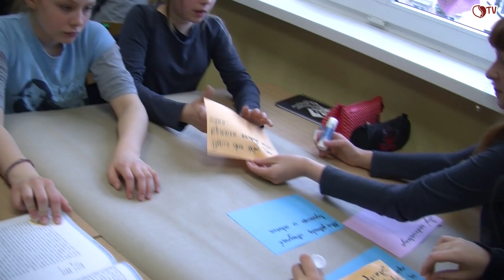Zaproszenie na konferencję